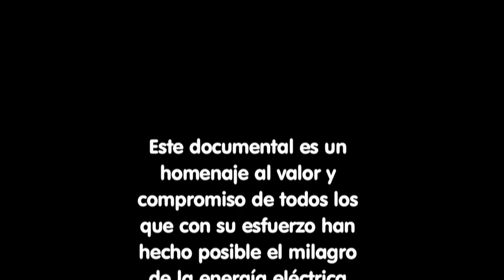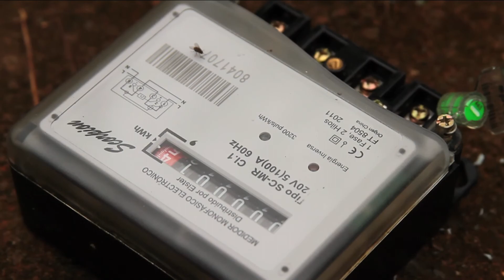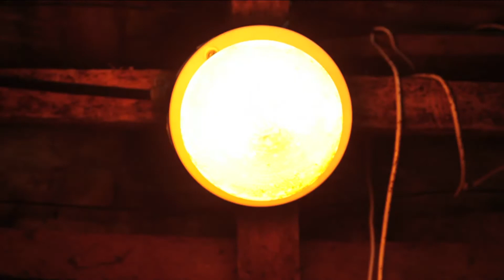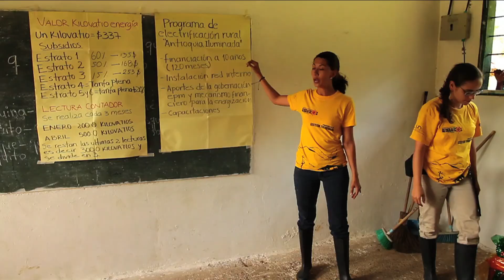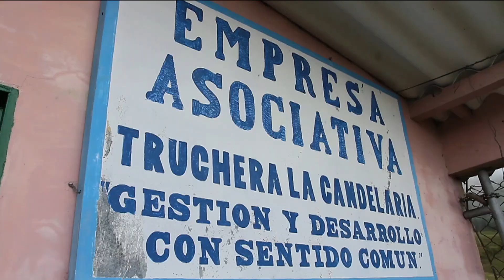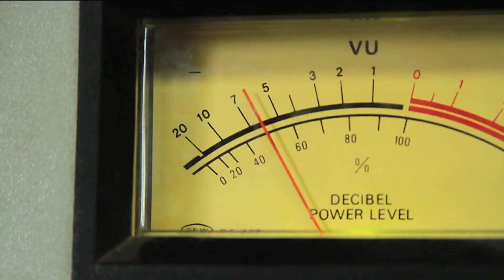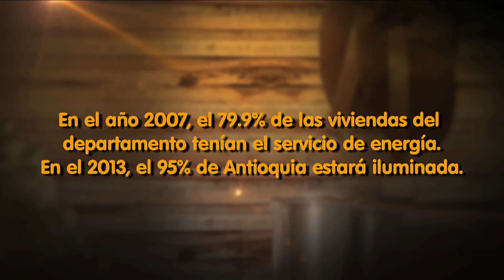ANTIOQUIA ILUMINADA 2012 ESP